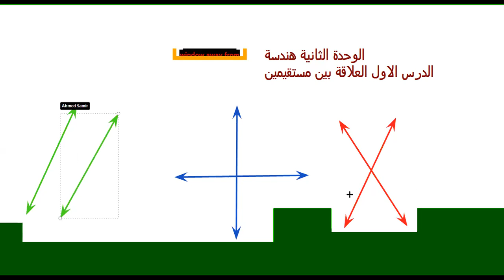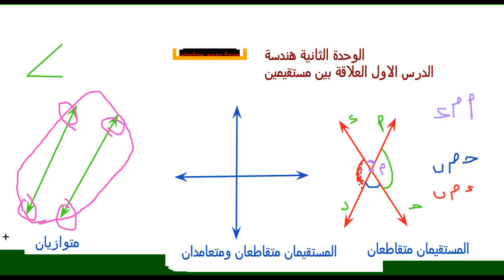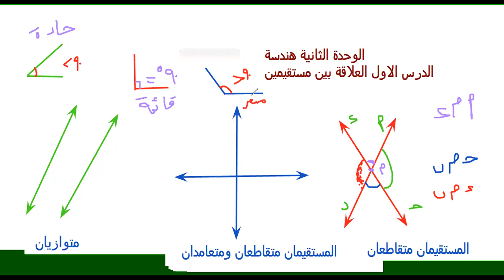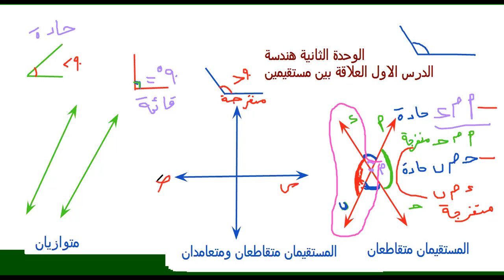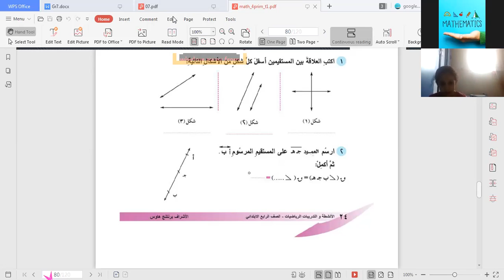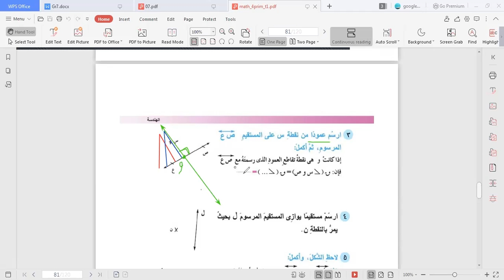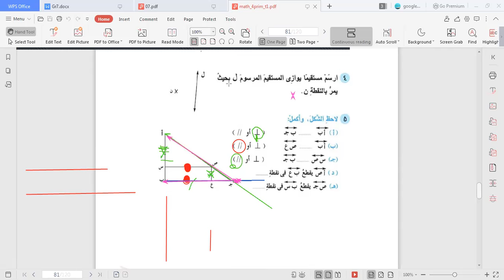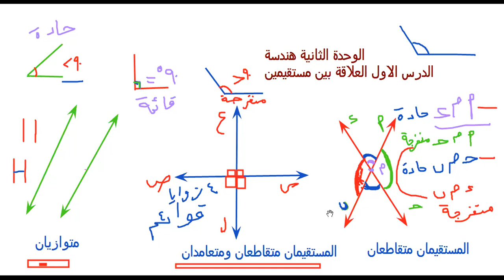الوحدة الثانية الدرس الاول بعنوان العلاقة بين مستقيمين الصف الرابع 2021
شرح الوحدة الثانية الدرس الاول بعنوان العلاقة بين مستقيمين الصف الرابع 2021 نرجو الاشتراك وتفعيل الجرس